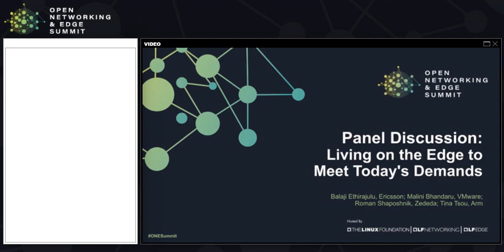Panel Discussion - Living on the Edge to Meet Today's Demands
Panel Discussion -  Living on the Edge to Meet Today's Demands - Balaji Ethirajulu, Ericsson; Malini Bhandaru, VMware; Roman Shaposhnik, Zededa; Tina Tsou, Arm